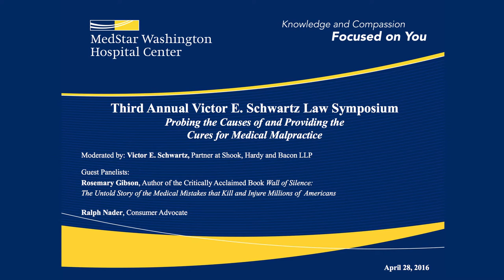Third Annual Victor E. Schwartz Symposium: April 28, 2016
Third Annual Victor E. Schwartz Law Symposium:
Probing the Causes of and Providing the Cures for Medical Malpractice

Thank you to everyone who attended the Third Annual Victor E. Schwartz Symposium. For all of those who missed it, and anyone interested in seeing is again, please see the videotaped recording.